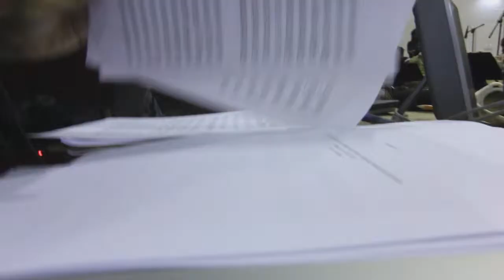Gabriela Frank - Art of the Matter - Episode 104 120